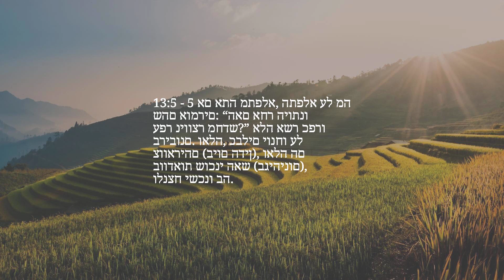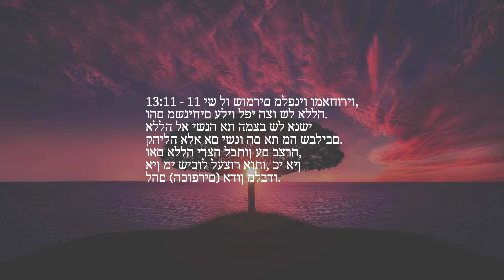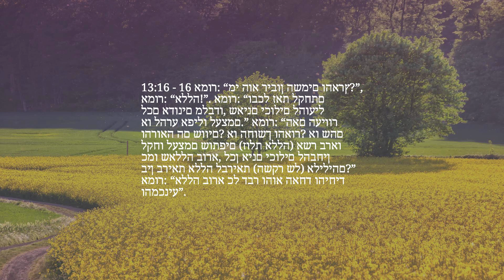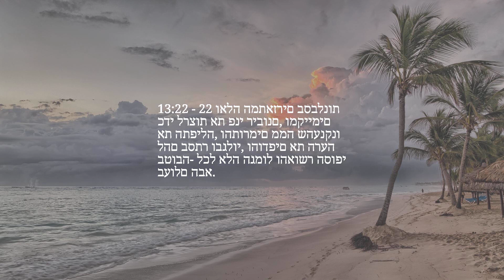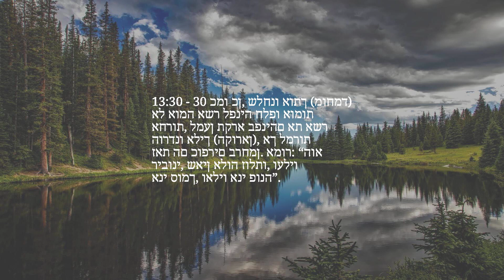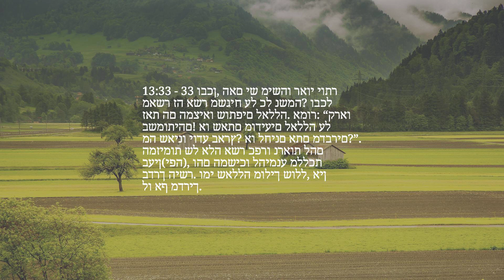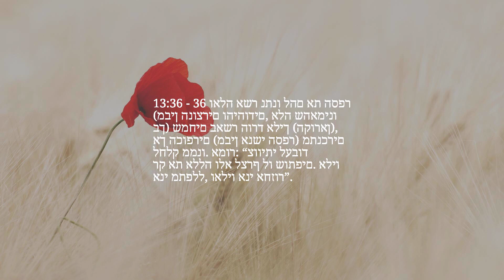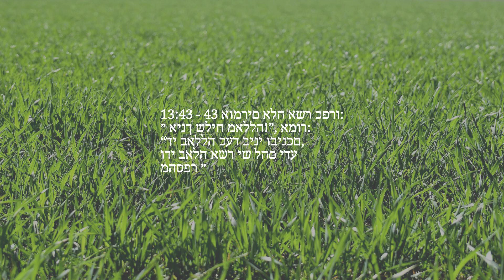פֶּרֶק 13 — הרעם